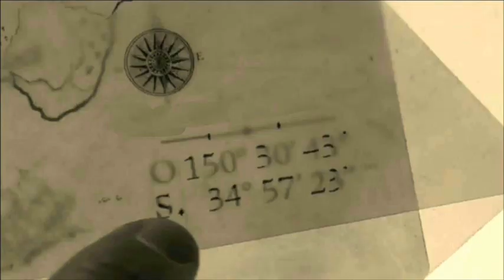Tech Com Warriors Fan Film(Part 11)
Cybernetic surprise . . .

Play the trading card game of the predecessor film to
this year's action-fueled sequel; Tech Com Warriors!
This fall season is bountiful with some of your favorite
cards; as well as others missing in your collection . . .
to grab your latest game cards before it's too late,
every friday to January 3rd, 2025!